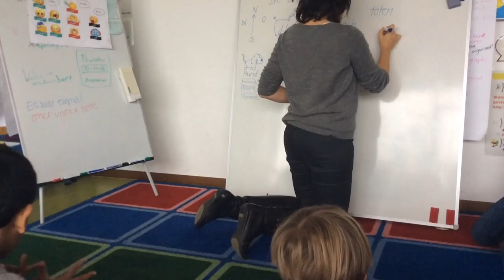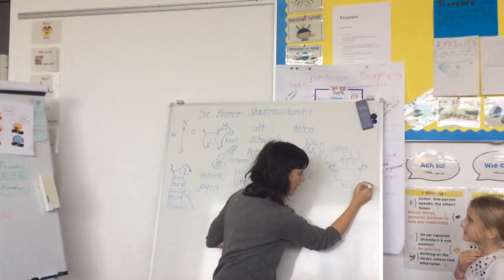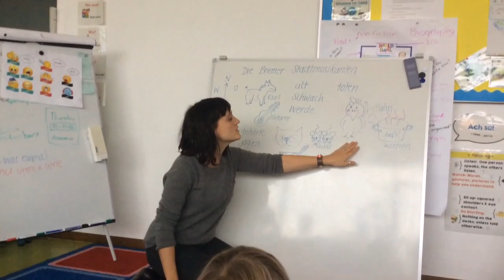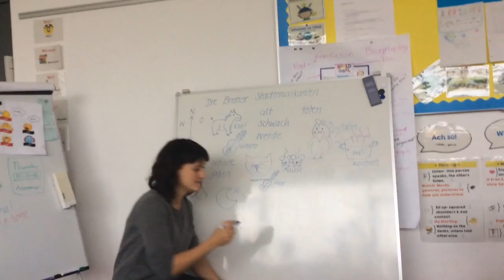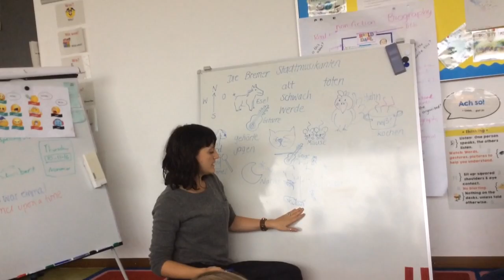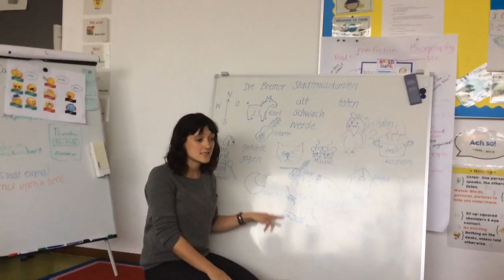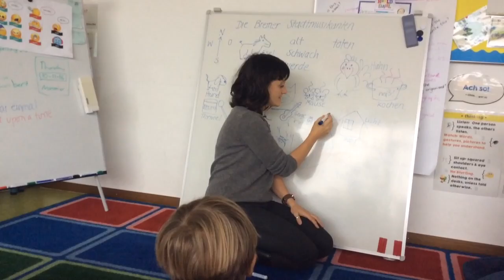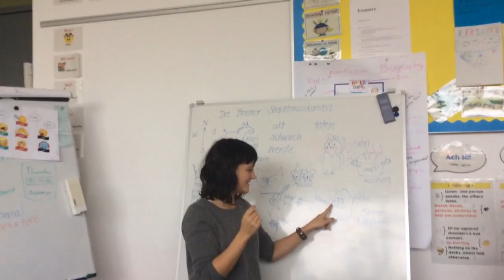Die Bremer stadtmusikanten part 2